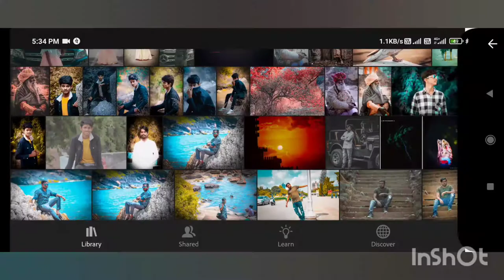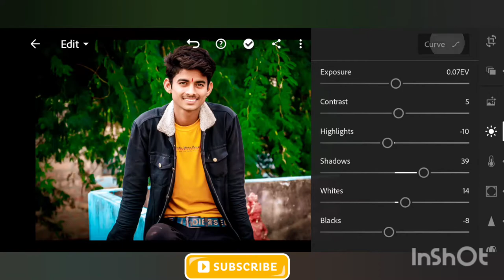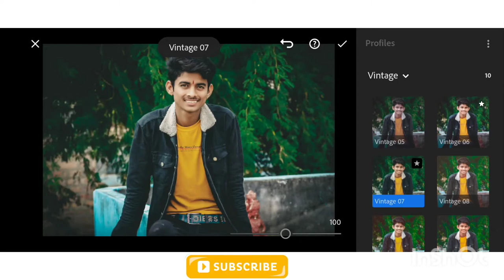Lightroom preset | free download | Adobe Lightroom | Programming languages: C++, Lua | photo editing